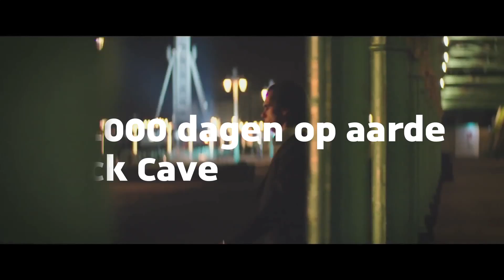De Uur van de Wolf - 2015 preview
Compilatie van nieuwe documentaires van Het Uur van de Wolf die in 2015 zullen worden uitgezonden bij de NTR.